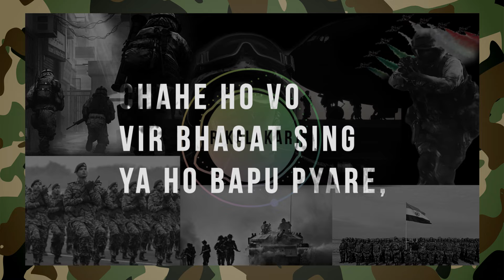Jawan-E-Hindustan_Sare Jahan Se Achcha | Patriotic Song for 15th August | Latest original of 2022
"Wonder things will happen, just have faith."

Music + Lyrics + Vocal = Murical and "MUR!C@L is M!RACLE".

Do support to our channel for more original content.

Produced by: R Kalakar Music Factory

Audio Credits:--

Singer-songwriter: Ronak Kanuga
"Writer of sare jahan se achcha: Muhammad Iqbal"
Music production: Ronak Kanuga
Chorus singers: Aesha, Garvita, Jhanvi, Jigneshji
Dubbing: R Kalakar Music Factory
Mixing-mastering: Rakesh Munjariya

Video Credits:--

Lyrical video: Pravin Suthar
Poster edit: Pravin Suthar